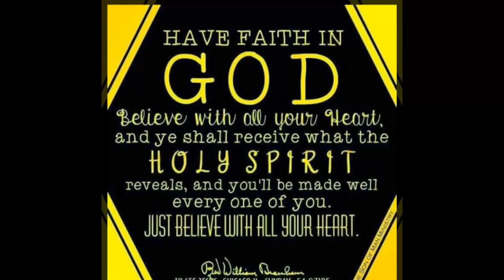KAWAWA ANG MGA TAO SA BRGY, NAMIN BINAHA DULOT NG BAGYO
LuckyStar tv
# BAHA DULOT NG BAGYO
phillipine finest pigeon racin in facebook/messanger

Maraming salamat